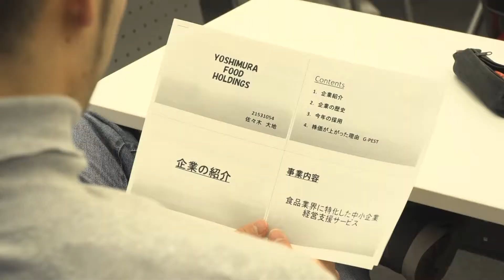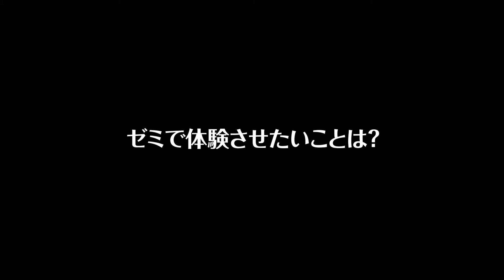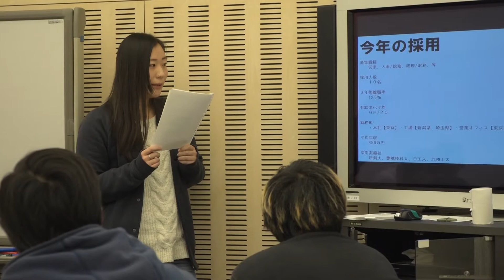竹内一真ゼミ0226